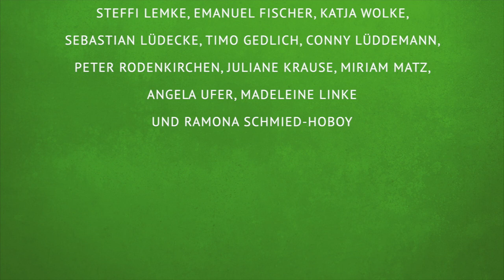Meine Grüne Geschichte – Dokumentation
2018 feiern wir 25 Jahre BÜNDNIS 90/DIE GRÜNEN in Sachsen-Anhalt. Seit 25 Jahren setzen sich unsere Mitglieder ein für echten Klimaschutz, mehr Gerechtigkeit, gute Integration und ein Europa, das zusammenhält. In dieser Dokumentation erzählen wir ihre grünen Geschichten.